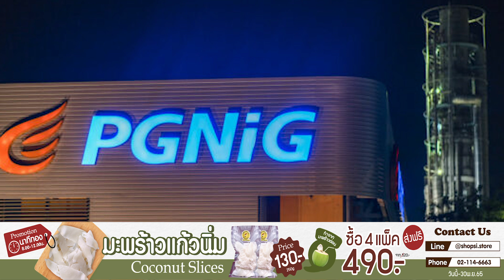โปแลนด์ยึดทรัพย์ Gazprom รัสเซีย! ผวาถูกโจมตีโครงสร้างพื้นฐานเหมือนยูเครน